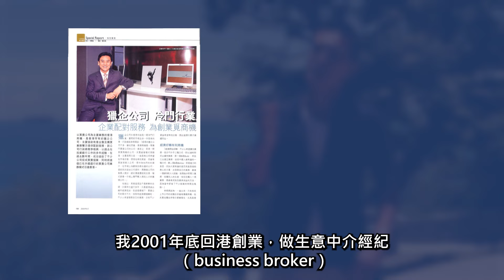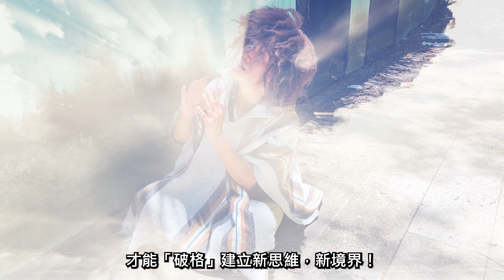李根興是乞丐？「態度決定高度，心態決定境界，格局決定命局！ 」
李根興是乞丐？

從前有個乞丐

「態度決定高度，心態決定境界，格局決定命局！ 」

你呢？ 興

《如果我是你！ "If I were you" ... 》星期六午餐會。今年每個月我都會有一次星期六午餐會。早上我會好好準備。

《如果我是你！ "If I were you" ... 》，大家交流下做人、做事、做生意心得，有興趣來啦！好多盲點可能自己都睇唔倒。

午餐會適合創業者或公司管理層人仕參與。無需要有港幣800萬流動資產 😅 有心做得更好就得 💪🏼

星期六中午12時起，每次4-5位，地點中環會所，約三小時，人少少易傾偈，交流內容請保密🤫！有興趣參加可 whatsapp 你咭片給我助手 Suki (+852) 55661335. 我請食午餐，大家交個朋友 😃 興

聯絡李根興 Edwin 可 whatsapp (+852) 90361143。

購買書籍【李根興的生意哲學】(定價$198)，或【買舖 要買得 PRO】(定價$198)，連親筆簽名，可 whatsapp Suki ( 。各大書局也有售。

故事全文內容：

你會否是這個乞丐？

上帝見到凡間有個乞丐日日好勤力乞食，可惜都搵唔到幾多。上帝決定想改變這乞丐的命運，變化成一個老人前來點化他。

上帝說：我想你過更好的生活，我給你幾千元，你會用來幹什麼呢？

我會用來買部手機，乞丐回答說。

打電話來做銷售、搵工、搵生意？上帝猜測。

乞丐繼續說：這樣我就能打電話了解那區人多，我就去哪裏乞食。

上帝又問，假如給你幾萬呢？

那太好了，這樣我就能買部車，乞丐回答。

上帝想： 買部車來做 Uber 司機接客？

乞丐回答：那裏人多，我就開車到那裏，快人一步，乞到更多。

上帝聽了很失望，忍不住再問。假如給你幾十億呢？

乞丐聽了興奮地說：我要把成條彌敦道最旺地段買起佢。

上帝聽了，眼前一亮，乞丐終於懂得投資啦！

可是乞丐又補充說，我會把其他乞丐從我地頭趕出去，以後再無其他乞丐跟我搶生意乞食了。

上帝聽完無奈地走了。心想他真的有個「乞丐格」，永遠走唔出去，注定他一世做乞丐！

故事帶出什麼理念？

一個人的「格局」決定「命局」，這個故事聽落好似好搞笑，但不知不覺，可能你和我都曾經或現在有個「乞丐格」。Why?

你有無試過好多的機會放在你面前，你都睇唔到，而是繼續「故步自封」，被個「乞丐格」封鎖了自己？ 我自己起碼試過兩次。

2001年前，我一直在投資銀行工作，身邊好多朋友出來搞 .com，但我從來無想過創業。即使天跌落來一大舊錢，我都只會儲起來，繼續在投資銀行工作，希望直至退休。 每天上班，我也從來不會向上司提出任何改善意見，只會揼低頭繼續做，跟大隊做，日日望早啲放工。前後5年，完全係個「乞丐格」。無奈2001年911 恐襲事件後，我被裁員才被迫從紐約回港創業。 就等於上帝收咗我個「乞衣兜」，唔畀佢我乞食，乞兒才被迫「破格」轉行。

我2001年底回港創業，做生意中介經紀 （business broker）， 靠中介茶餐廳／補習社，成功交易賺取佣金。 曾經撮合過千宗成交，當時全港史上最多，但從來都冇諗過可以自己買舖。即使2006年起自己開始頂入生意，執一執，再轉售給創業者，全部舖都是租的。前後租了超過60間舖，直至2009有某高人點醒小弟，他說：「麥當勞的發達秘笈不是靠賣漢堡包，而是靠買地起餐廳，尋找加盟商賣漢堡包交租，再買地起餐廳，再尋找加盟商賣漢堡交租，再買地起餐廳，再尋找加盟商賣漢堡交租，累積累積，變成全美國其中一個最大的地主。」

他續說：「Edwin 你既然有能力租舖創立生意轉售其他創業者， 點解你仲要租舖咁傻？ 唔買咗間舖，好似麥當勞咁，累積再累積呢？！ 」

就是這句說話，「晴天霹靂」令我「如夢初醒」。係喎！點解我仲要開幾十間舖同一時間交租，全部時間係敵人。唔買咗間舖，令時間變成朋友呢？  我2009年決定入市買舖，其後蛻變蛻變，變成今日全港買舖最多的商舖基金公司。

回望，我其實起碼兩次都成副「乞丐格」：（1）點解唔繼續係投資銀行揼低頭做埋啲嘢，早啲放工，快啲退休？ （2）點解唔租多啲舖、中介多啲生意呢？  收多啲佣？

我明明機會係面前都睇唔到，兩次都要被「上帝點醒」，才能「破格」建立新思維，新境界！

你呢？ 現在是在富人或乞丐格呢？ 當然做任何事情都要量力而為，我不是說打工或租舖唔好，行行出狀元。我是說不要被你日常的活動，重複再重複，困死了自己。你要不斷問自己：「比我上一級的人，佢點諗嘢呢？佢做緊啲乜？ 我累積經驗或資金後，能否突破自己的格，破格成為他？超越他？」 做老闆的，能否做更高增值的產品？更大銀碼？ 做員工的， 能否主動提出意見、實踐創意，令公司團隊賺更多，水漲船高，自己也得益！

我深信：「態度決定高度，心態決定境界，格局決定命局！ 」但問心， 你同我有幾經常困在個「乞丐格」入面呢？